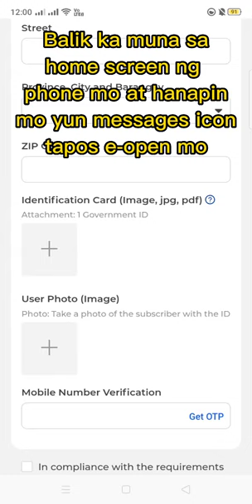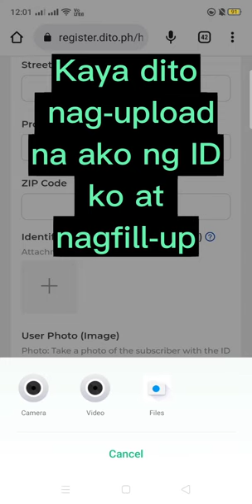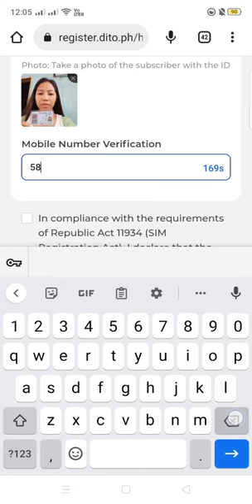How to activate your DITO sim card?TagalogVersion (Please upload correct photo fixed)